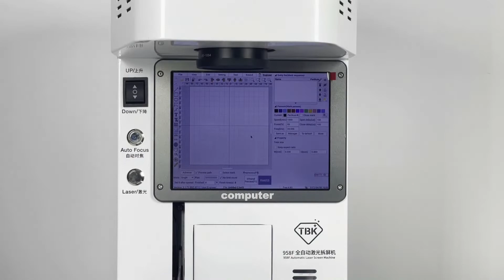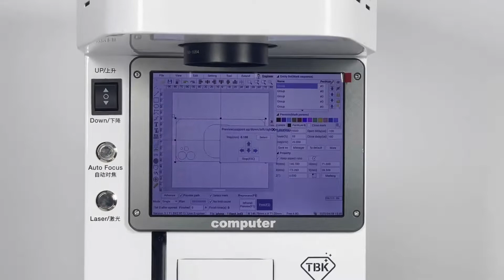TBK-958F Automatic Laser/Marking Separator Operate Demonstration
New Upgrades:
●Upgrade 20 optical fibers, marking and dismantling screen is 3-5 times faster, and marking is clearer
●The laser is more stable and not easy to be damaged
●The optical fiber is lighter. Longer service life
●Built-in activated carbon smoking device, No need to purchase an external smoking instrument
●One-button autofocus
●Built-in high-definition computer
●Can be connected to mobile APP to use